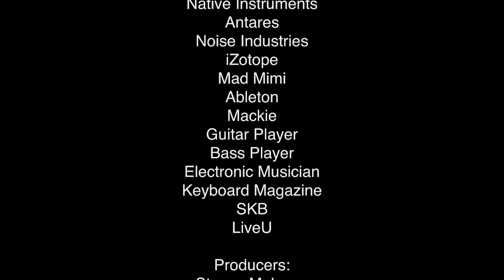"Trouble" by The Tainted Blues from the NYC Lab School for Collaborative Studies (CASA 2019)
Students from NYC Lab School for Collaborative Studies come together to create an original song and music video as part of the Lennon Bus CASA (Cultural After School Adventures) program thanks to the New York City Council, NYC Department of Cultural Affairs and NYC Council Speaker Corey Johnson. Additional special thanks to Audio-Technica, Copperpeace, Focusrite, Genelec, K&M, Neutrik, OWC (Other World Computing) and Yamaha for the great support!